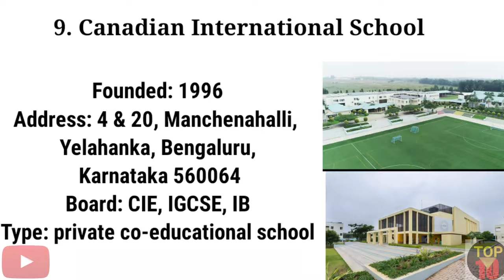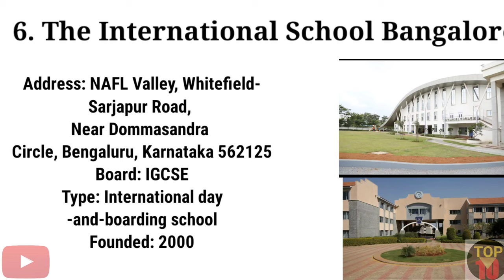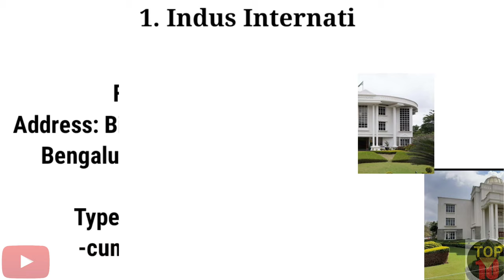Bangalore top 10 school/Banglore best school 2022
Namaskar dosto aapka suvagat hai aapke apne youtube channal per main is video mai bataya hai Bangalore  ki best 10 school ke bar mai.

Teg:-
•Indus International School Bangalore
•The Valley School Bangalore
•Inventure Academy
•Mallya Aditi International School Bangalore
•Jain International Residential School
•The International School Bangalore
•Greenwood High International
•Stonehill International School
•Canadian International School
•Vidyashilp Academy
•Vidya Niketan School
•Legacy School
•Ebenzer International School
•Sarala Birla Academy
•Sharanya Narayani International School
•Primus Public School
•National Public School
•DPS(North)
•Bishop Cotton Boys’ School
•Bangalore International School
•Sri Kumaran Childrens Home School
•The Samhita Academy
•DPS(East)
•Presidency School
•Oasis International School
•Trio World Academy

Bagalkot
Bangalore Urban
Bangalore Rural
Belagavi
Bellary
Bidar
Vijayapura
Chamarajanagar
Chikballapur
Chikmagalur
Chitradurga
Dakshina Kannada
Davanagere
Dharwad
Gadag
Gulbarga
Hassan
Haveri
Kodagu
Kolar
Koppal
Mandya
Mysore
Raichur
Ramanagara
Shimoga
Tumkur
Udupi
Uttara Kannada
Vijayanagara
Yadgir
Banglore best school
Banglore top 10 school
Bangalore top 5 school
Banglore best cbsc school
Bangalore best school 2022
Banglore best college 2022
Banglore best tourist
Bangalore best coching centre
Bangalore best school name
Banglore best school ranking
Banglore education program
Bangalore map